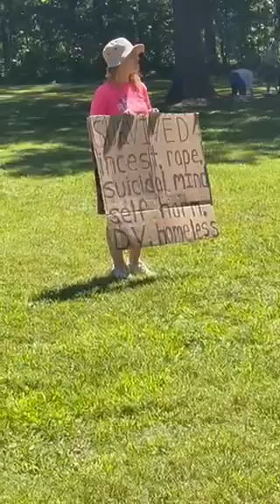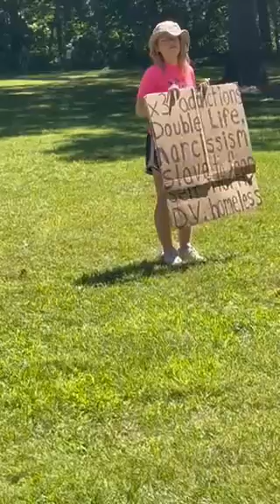Labor Day Harvest Chapel Testimonies 9-2, 2024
Testimony visuals at picnic